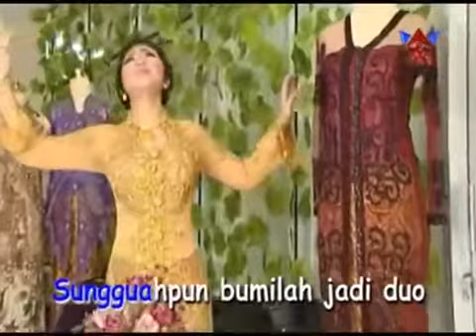Lagu Minang / Ria Amelia - Cinto Jan Dibali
Copyright Insictech Music Land Sdn Bhd Malaysia